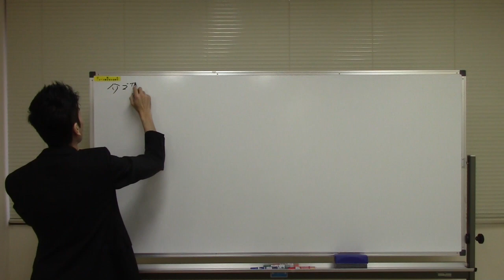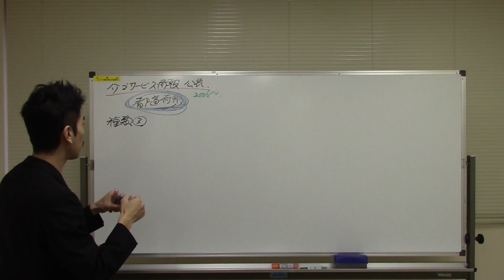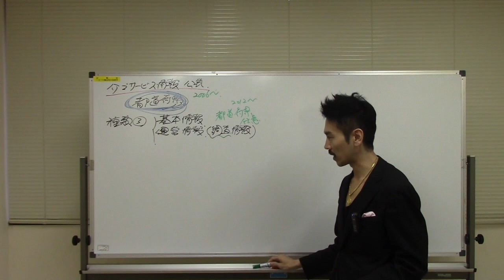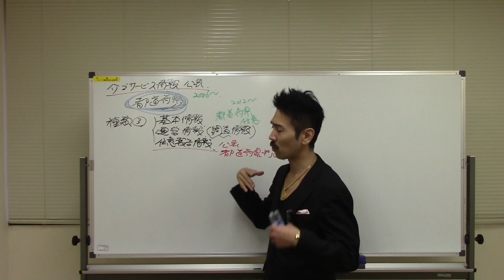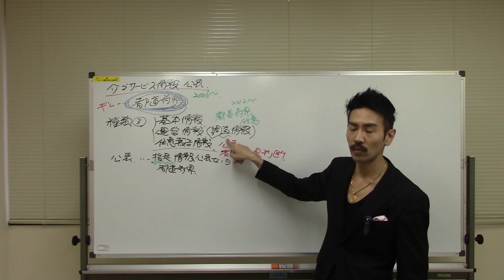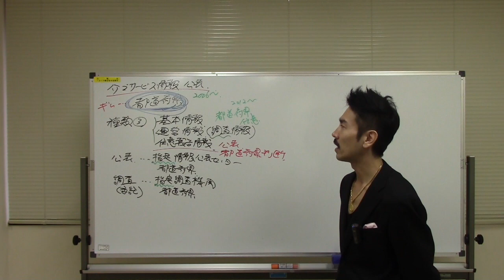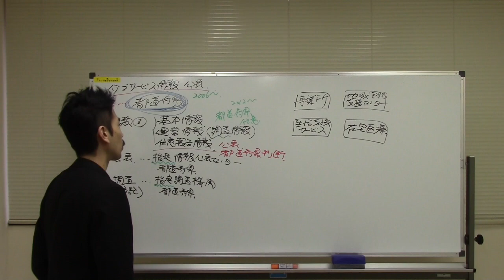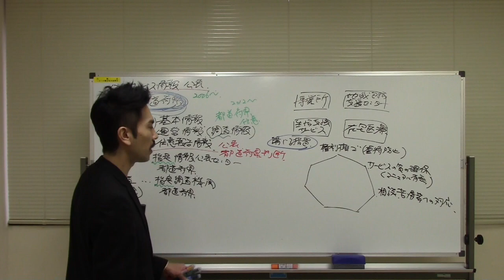介護サービス情報の公表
■介護支援分野映像授業完全版

Jです、

介護支援分野の授業解説オンラインサイトが
完成いたしました。

全単元の動画授業が見れるサイトです。

どのようなものかをわたしが自分の口で

どのようなものか分からないうちには
購入しないでください。

››オンラインサイトであること

››来年の試験まで2年間いつでも見れること

››法改正情報は随時更新されていくこと

››ビックリ破格であること

以上の点を動画で確認してから、申込をしてください。

内容は介護支援分野の解説授業完全版です。

介護支援分野：
1:介護保険制度創設
2:保険者・国・都道府県の責務等
3:被保険者
4:要介護・要支援認定
5:保険給付の手続き、種類、内容
6:事業者および施設
7:介護保険事業計画
8:保険財政と財政安定化基金
9:地域支援事業
10:介護サービス情報の公表
11:国保連の介護保険事業関連業務
12:審査請求
13:ケアマネジメント
14:居宅介護支援
15:介護予防支援
16:施設介護支援
17:各事業における共通事項、および法令・通知
18:事例問題
19:法改正ポイント

問題数合計…606問
時間数合計…19時間55分45秒

授業はまずその単元の大まかな概要を解説し、
要所要所で頻出ポイントを紹介しています。

最後に、過去実際に出題された例題をつかって、
おさらいと確認をしていくという流れです。

これは2年保証です。

オンラインサイトには来年(2018年)の試験日まで
アクセスできます。

来年は法改正も出てきますが、サイト上で随時、
更新していきますので、ご安心ください。

申込はこちらからお願いします。

特別価格19,700円でお求めいただけます。

支払方法はカード決済か振込を選択いただけます。

決済(あるいは振込)完了後、こちらから
サイトアクセス権(ID、パスワード)を

詳しくは、申込完了後に送られてくる
メールをご確認ください。

J

追伸：
(居宅介護支援より一部抜粋)